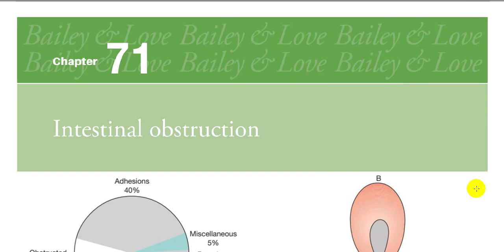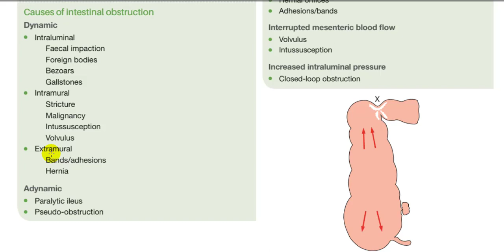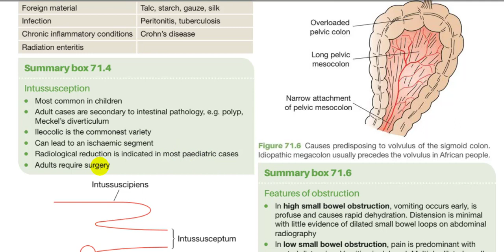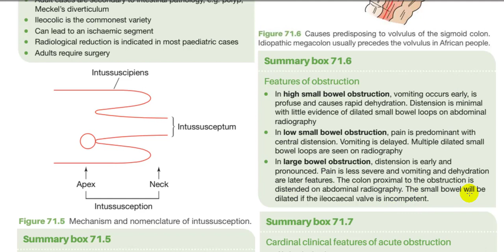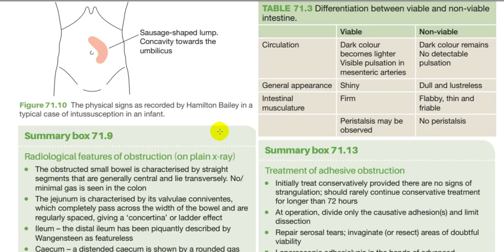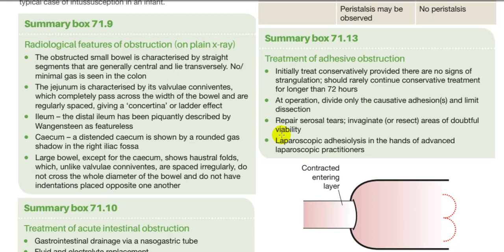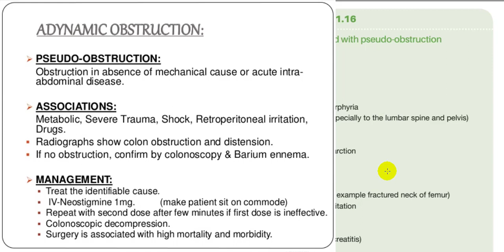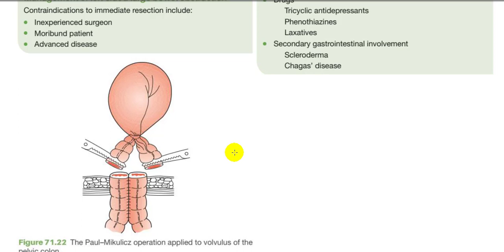Intestinal Obstruction- Bailey Love 27th Edition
Irrespective of aetiology or acuteness of onset, in dynamic
(mechanical) obstruction the bowel proximal to the obstruction
dilates and the bowel below the obstruction exhibits
normal peristalsis and absorption until it becomes empty and
collapses. Initially, proximal peristalsis is increased in an attempt
to overcome the obstruction. If the obstruction is not relieved,
the bowel continues to dilate, ultimately there is a reduction in
peristaltic strength, resulting in flaccidity and paralysis.